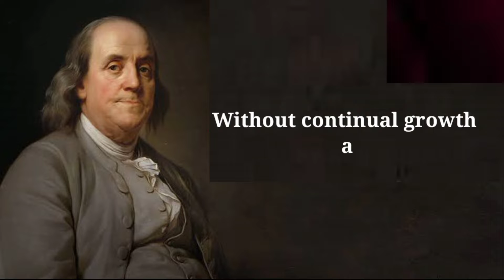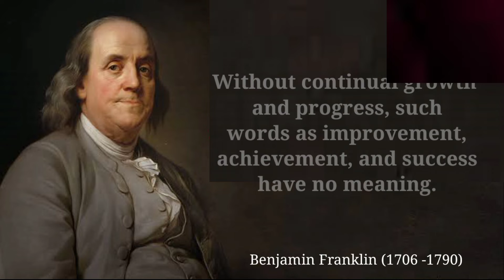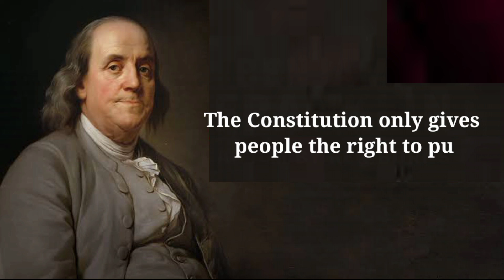best benjamin franklin quotes, quotes channel, quotes about life, life changing quotes,famous quotes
Famous Quotes Benjamin Franklin, Life Quotes Worth Listening To! Benjamin Franklin was one of the most prominent American figures of all time. Listening to his famous and wise life quotes will help your overall thinking and recharge your mind with new positive thoughts. The best quotes from the life of Ben Franklin are definitely worth your time.

Copyright information:
All videos are personally created by the owner of the channel "QuotesWisely"
When creating these videos, I use free images, which I completely recycle and uniqueize and combine with the videos, also add my personal face, edit them using the Movavi video program. It takes about 3-4 hours. All videos are unique and created unique in order for the viewer to see new UNIQUE content.
*All quote videos in this video are created by me "QuotesWisely". For each video, the owner of the channel shoots an author's video on his video camera and makes a unique preview

We hope you enjoyed these famous Benjamin Franklin quotes and found them helpful. I, the owner of the Wise Quotes channel, did a great job of making this video. I hope you have learned something new for yourself. Leave your comments on what famous Benjamin Franklin quotes you like.